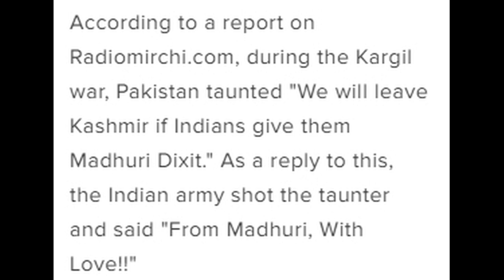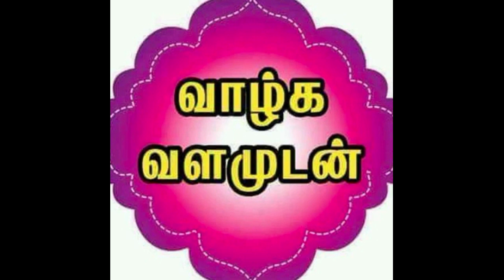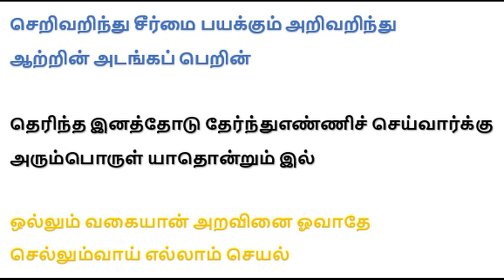மார்கழி விழா - தி. ஆ 2050: திருக்குறட் பண்பும் பயனும் - சூளுரை - நல்லூர் சரவணன்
Date: 20200114

சைவ சித்தாந்தப் பெருமன்றத்தின் மார்கழி விழா தி. ஆ 2050 - திருக்குறட் பண்பும் பயனும்

மேற்கோள்கள்:
செறிவறிந்து சீர்மை பயக்கும் அறிவறிந்து
ஆற்றின் அடங்கப் பெறின்

தெரிந்த இனத்தோடு தேர்ந்துஎண்ணிச் செய்வார்க்கு
அரும்பொருள் யாதொன்றும் இல்

ஒல்லும் வகையான் அறவினை ஓவாதே
செல்லும்வாய் எல்லாம் செயல்